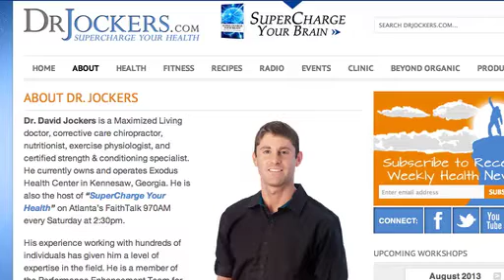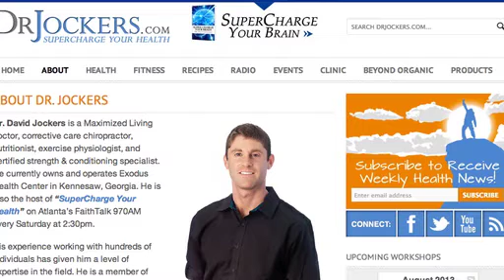Dr David Jockers Ketogenic Diet and Cancer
Quick summary of Ketogenic diet.

"The ketogenic diet is a high-fat, adequate-protein, low-carbohydrate diet that in medicine is used primarily to treat difficult-to-control (refractory) epilepsy in children. The diet forces the body to burn fats rather thancarbohydrates. Normally, the carbohydrates contained in food are converted into glucose, which is then transported around the body and is particularly important in fuelling brain function. However, if there is very little carbohydrate in the diet, the liver converts fat into fatty acids and ketone bodies. The ketone bodies pass into the brain and replace glucose as an energy source."

What is in this Episode:

Dr Jockers Story
What is a Ketogenic diet?
The Dangers of sugar
Ketogenic diet and cancer
Why does the ketogenic diet work?
How sugar feeds cancer
Enzyme therapy for Cancer
Warburg effect
What are Ketones?
Testing for Ketones
Ketogenic diet and brain health
How are ketones made?
Cancer and omega fats
Benefits of grass fed meat
Benefits of intermittent fasting
Cancer and Candida
Super Charge Your Brain Book!